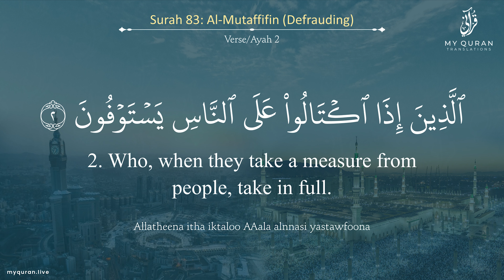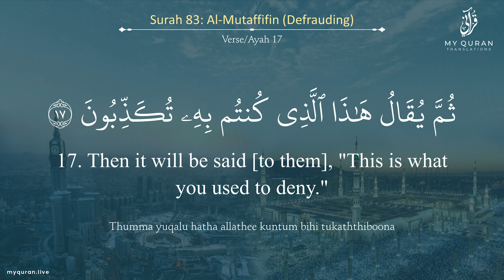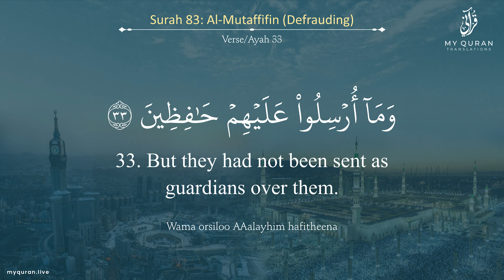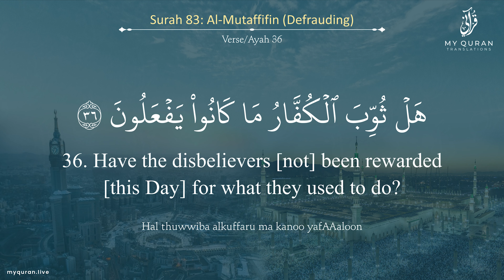083 Surah Al-Mutaffifin With English Translation By Sheikh Hussam Siddiq Khoja